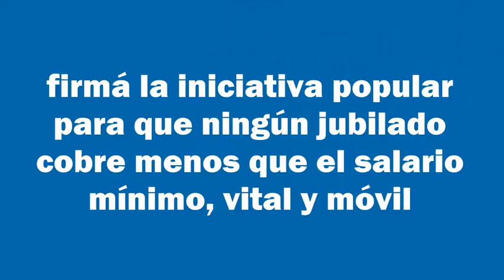PorLosJubilados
Iniciativa Popular para que ningún jubilado cobre menos que el salario mínimo, vital y móvil.